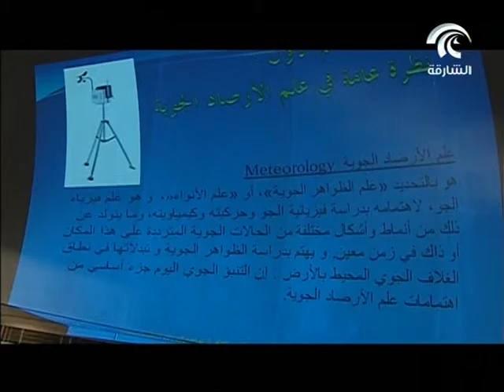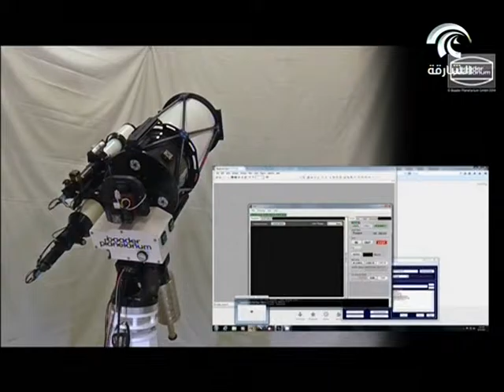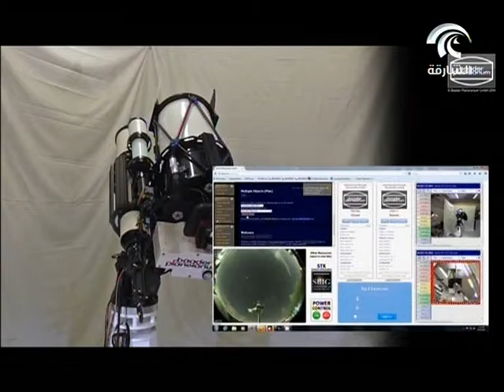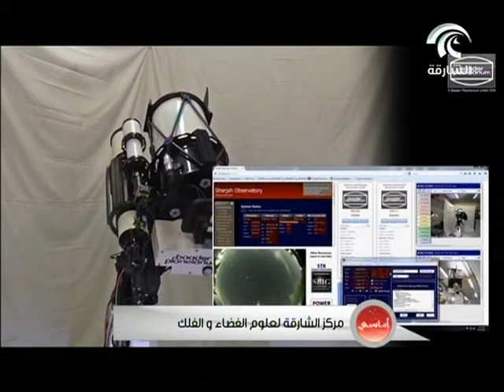SCASS - Sharjah Center of Astronomy & Space Sciences